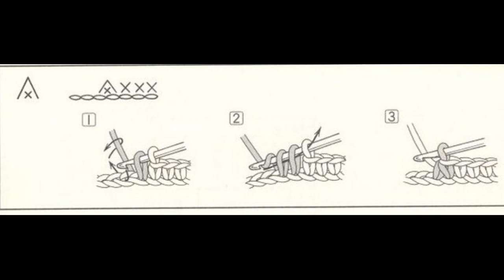Crochet Patterns| free |crochet baby dress| 3495